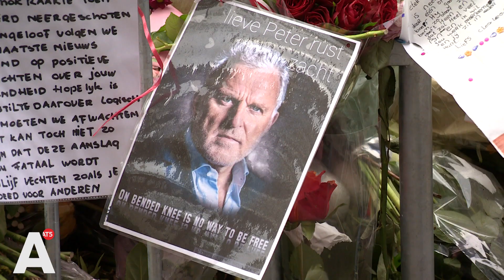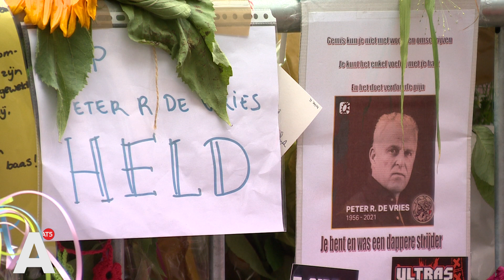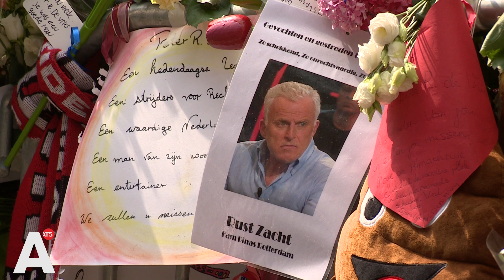Grote drukte verwacht bij Carré voor afscheid Peter R. de Vries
Ook vandaag weer een gestage stroom aan mensen die Peter R. de Vries in de Lange Leidsedwarsstraat de laatste eer bewijzen. Sommigen kwamen juist vandaag, omdat ze denken dat het woensdag in Carré te druk zal worden.

In Koninklijk Theater Carré kan het publiek aanstaande woensdag afscheid nemen van Peter R. de Vries. Dit is de wens van de familie en partner van De Vries, meldt RTL. Donderdag zal er in besloten kring afscheid worden genomen.

"Ik moet dan werken, maar ik ga het zeker volgen", zegt een vrouw die voor de derde keer eeen bloemetje komt leggen op de plek van de aanslag. "Ik vind het toch wel bijzonder, de stilte die hier heerst en dat je dat echt voelt. Dit had gewoon nooit mogen gebeuren."

"Ik heb zo'n respect voor die man, ik kan er wel om huilen, zeker als je hier komt", zegt een andere dame. Zij is speciaal nu gekomen om de drukte woensdag te mijden. "Ik denk dat het er zo druk gaat worden dat er rijen gaan ontstaan en vooral nu het virus weer een beetje oplaait, denk ik: laten we dat maar niet doen. Daarom kwam ik nu hier ook even naartoe."

Om het afscheid woensdag in goede banen te leiden geldt een aantal regels. Uiteraard de anderhalvemeter-maatregel, maar ook mogen er binnen geen opnames gemaakt worden en is het verzoek, vanwege de verwachte drukte, om het afscheid aan de baar kort te houden. In plaats van bloemen verzoekt de familie het publiek een donatie te doen aan Stichting De Gouden Tip. Deze stichting, opgericht door De Vries, zet zich in om coldcase-zaken, zoals de verdwijning van Tanja Groen, op te lossen.